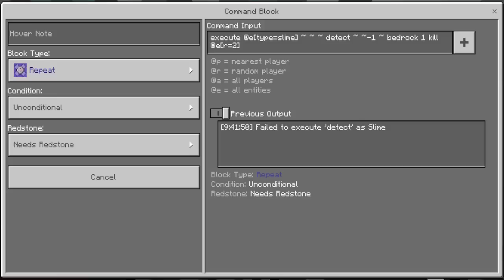How to Catch Pokemon in MCPE using Command Blocks! Minecraft Pocket Edition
Ready to CATCH EM ALL?! Thanks to an incredible command block creation you can now craft Pokeballs and capture mobs with them to get spawn eggs in Minecraft Pocket Edition without any Addons or Mods!

► Bio:
Hey! I'm Eystreem. Welcome to my description! I play tons of Minecraft Pocket Edition. I do videos on mods, seeds, servers and maps. You'll also find me doing other games every now and then!

For more Minecraft Pocket Edition Goodness:
► SEEDS: goo.gl/x2eHtu
► SERVERS: goo.gl/NFLH6V
► UDATES: goo.gl/y2y3wx
► MODS & ADDONS: goo.gl/xuO32m
► KingdomSMP: goo.gl/1P5nGG
♫ |̲̅̅●̲̅̅|̲̅̅=̲̅̅|̲̅̅●̲̅̅| ♫ Music ♫ |̲̅̅●̲̅̅|̲̅̅=̲̅̅|̲̅̅●̲̅̅| ♫
► If any Sound Effects: goo.gl/cgKdGh
► If any Music: goo.gl/VY9lU4
► Crimson Sky - Huma Huma (goo.gl/a5r2eP)
► Mikkel Christiansen (feat. Morgan Sulele) - Limited Edition 2016 (goo.gl/biPT7z)